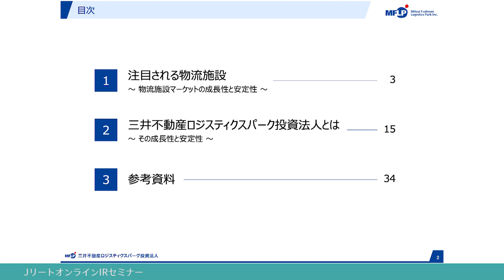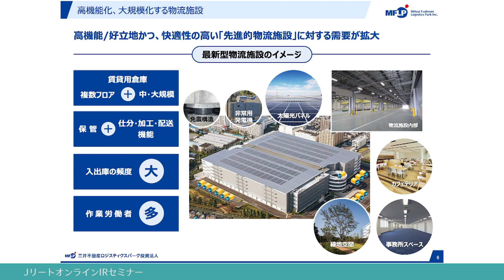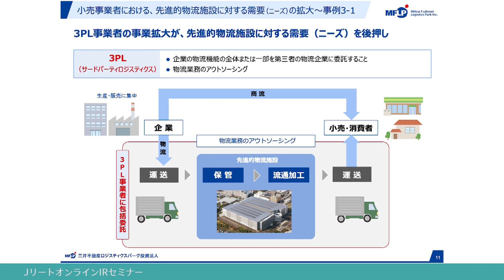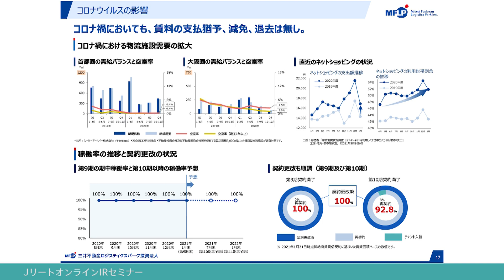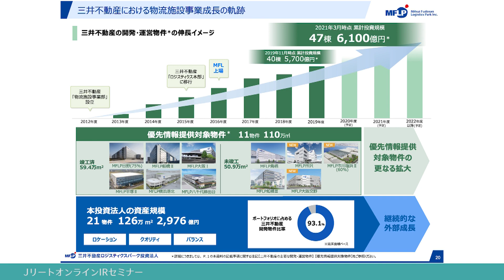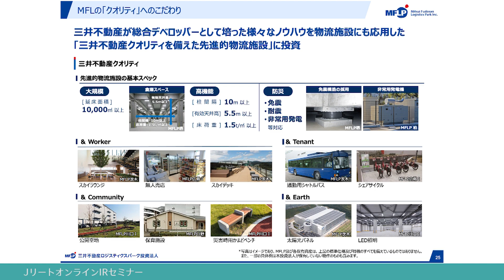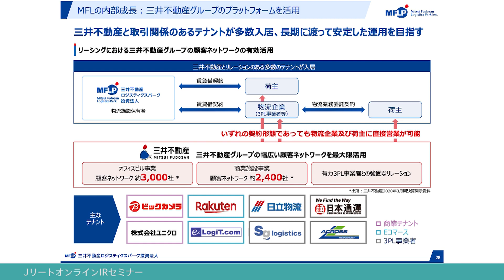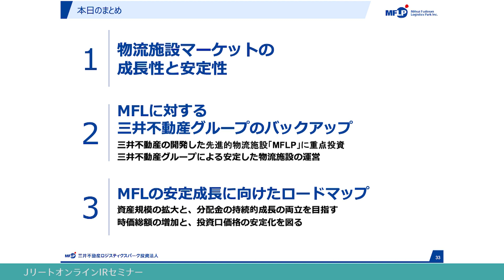◆三井不動産ロジスティクスパーク投資法人 (証券コード: 3471)◆ＩＲ説明動画：Jリート オンラインＩＲセミナー 2020年下半期【不動産証券化協会 × 日本証券新聞】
三井不動産をスポンサーとする、物流施設を中心に投資するJリートです。
00:00 - ご挨拶
01:04 – 注目される物流施設
09:03 - コロナウィルスの影響
10:14 - 三井不動産ロジスティクスパーク投資法人（MFL）とは
18:37 - ESGへの取組み
19:41 - まとめ

三井不動産クオリティを備えた先進的物流施設を中心に投資し、「ロケーション」「クオリティ」「バランス」を重視したポートフォリオ構築を目指します。現時点の資産規模は、21物件、2,976億円。1口当たり分配金についても、上場以降9期連続で増配を達成し、第10期以降の分配金についても引き続き増配を目指します。今後とも継続的な資産規模の拡大により、中長期にわたり持続的な分配金成長と、時価総額の拡大による流動性の向上と投資口価格の安定化を目指し、投資家利益に則したロードマップを力強く歩んで参ります。